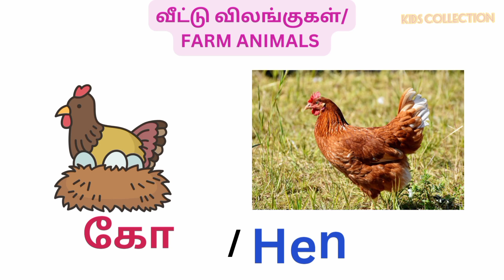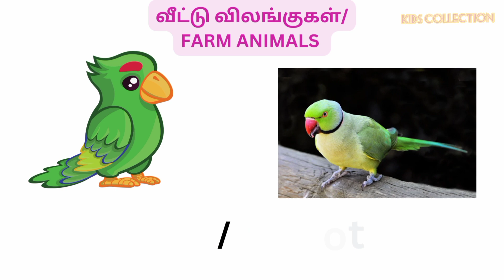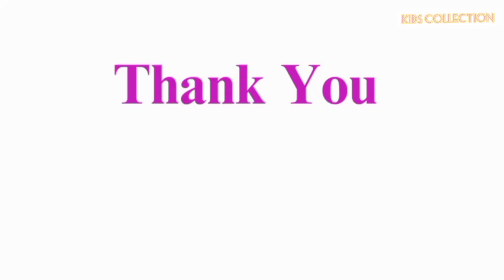Farm animals names English & tamil | Domestic animals names in English | வீட்டு விலங்குகள் பெயர்கள்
Farm animals names for kids | Learn Domestic animals names in English | வீட்டு விலங்குகள் பெயர்கள்